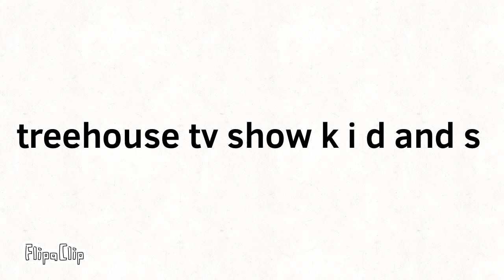What treehouse tv show k i d and s are look like? (For blackiplayz) (from the shows of 2022)